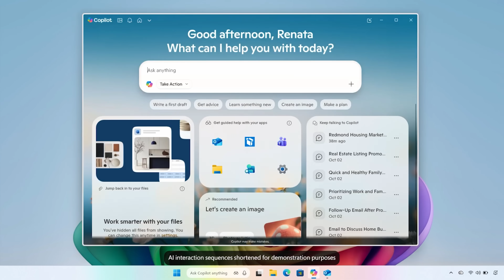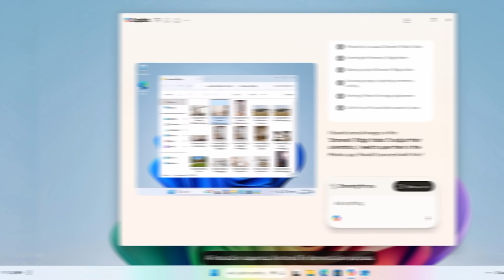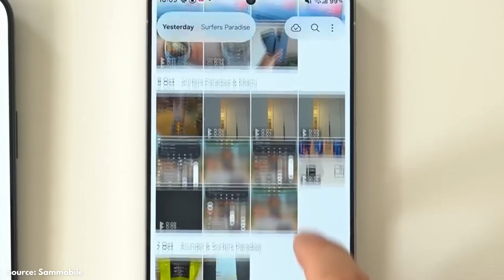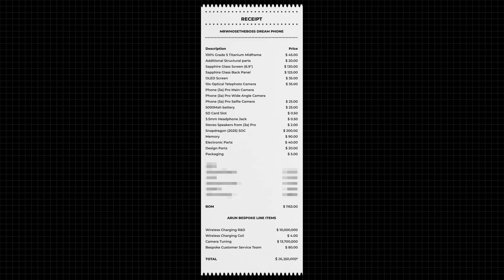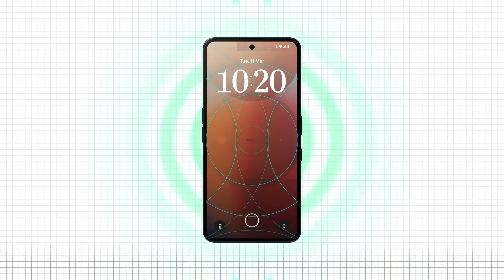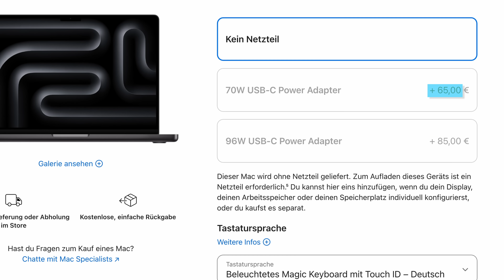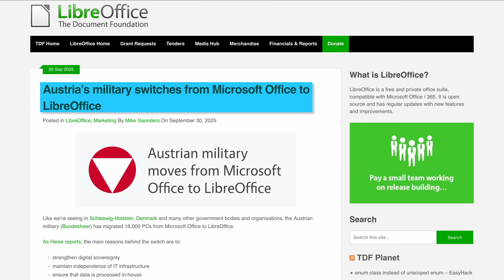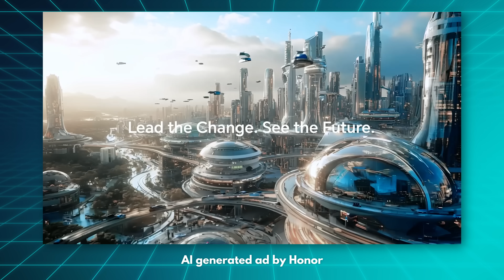A wild new Windows update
Important: place both the Henson razor AND the blades in your card and then apply code TFC at this sponsored to get 100 blades for free with your order.

This week a Windows update launched that lets you talk to your PC, use Copilot Vision and Copilot Actions, all the Android brands started copying Apple's iOS 26 Liquid Glass and Nothing is wrong about wireless charging, I think.

Episode 272

►►► Release monitor ◄◄◄

If a line starts with "*" it's an affilate link.

*Razer Basilisk V3 Pro 35K Phantom White
*Razer BlackWidow V4 75% Phantom White
*Razer Barracuda X Chroma Phantom White
*Razer Kishi V3 Phantom White
*Razer Firefly V2 Pro Phantom White

►►► TechAltar links ◄◄◄

Stock assets: Getty Images

0:00 Intro
0:18 Talk to your PC
2:06 Liquid Glass copies
4:05 Nothing is wrong about Qi2
6:21 Release Monitor
7:55 The Brief